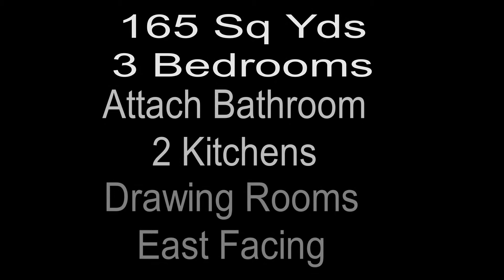Beautiful Villa Builtup Area 1750 Sq Ft Ultra Modern Sunny Enclave Mohali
Ultra Modern Beautiful Villa 165 गज़, Sunny Enclave, Sector 125, Mohali, Punjab. East Facing. Designer House.
-Builtup Area 1750 Sq Ft Approx
-Plot area 165 Sq yds
-3 Spacious Bedrooms with Wardrobes in all rooms
-3 Bathrooms with branded sanitary fitting
-Drawing Room on Ground Floor
-Dinning Room on Ground Floor
-Spacious Modular Kitchen on Ground Floor
-2 Spacious Bedrooms attached bathrooms (with branded Sanitary Fitting) on Ground Floor
-1 Spacious Modular Kitchen on 1st Floor
-1 Spacious Bedrooms on 1st Floor
-1 Bathroom on 1st Floor
-Big Terrace
-Excellent Fall Ceiling work with LED lights in all rooms
-LED Panels in all rooms
-Big Terrace Area
-All Branded items used
Sunny Enclave is Located on Airport Road (200 Ft wide) work started
Shopper Stop
- Subway
- Gopal Sweets
- Dominos
- CCD
- Katani Restaurant
- Khalsa Dhaba Restaurant
- KFC
- Raliance Fresh Super market
- More Departmental Store
Nearby
- VR Punjab Mall
- Parks
- Schools
- Hospitals
- Markets
- All Leading Banks
- Gymnasium
- Cafeteria
- Swimming Pool
- Badminton Court
- Sunny Club house
Baba Ji Property Solutions, Booth 1048, 49, New Sunny Enclave, Sector 125, Kharar, Mohali, on Left Side of 200 ft Road, Near Gopal Sweets, Opposite Hotel Arista.